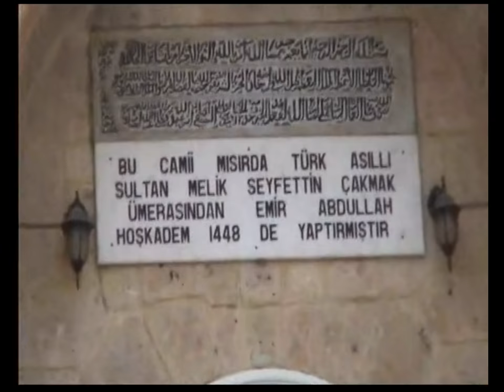Road to Kozan,Adana-January 2012